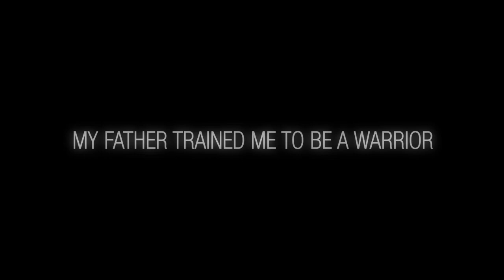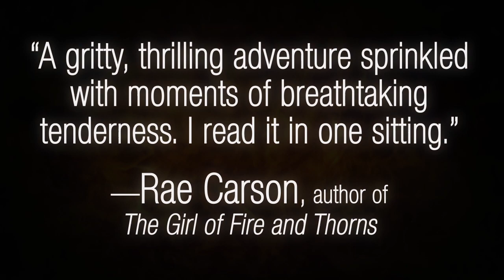Defiance by C. J. Redwine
Trained by her father to be a warrior.
Tempted by the boy she cannot have.
Branded by her leader as a rebel.
Plunged into a world of danger, heartbreak, and deception, Rachel must risk everything. And one wrong move could start a war two decades in the making.